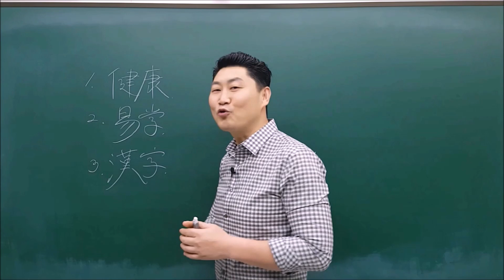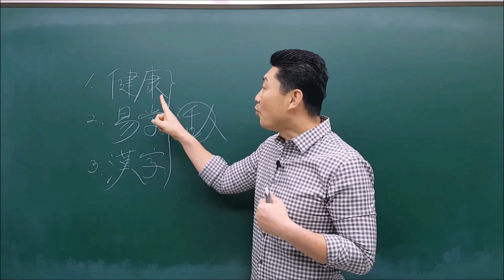[채널멤버십] 보다 전문적인 (건강교실 + 역학교실 + 한자교실)의 강좌를 모두 제공합니다.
*** 유튜브 '채널멤버십' 회원전용동영상 ***
월정액을 통해 아래의 모든 강좌를 마음껏 수강하실 수 있습니다.
전문적인 학습을 통해 최고의 전문가로 거듭나실 수 있습니다.
유튜브 심영세원 채널의 '가입' 버튼을 클릭하면 됩니다.

- '건강교실'
: 경락학, 경혈지압, 카이로프랙틱, 체형교정, 근육학, 신경학, AK응용근신경학, CST두개천골요법, EFT감정치유요법, 스포츠, 아로마, 얼굴관리, 발반사요법

*** [사주, 풍수, 작명] 상담 ***
"사주, 궁합, 택일, 작명, 개운" 상담은 '전화상담'으로 진행됩니다.
"풍수지리 및 풍수인테리어" 상담은 '현장답사'로 진행됩니다.

- 자세한 상담방법 및 비용을 안내해 드립니다.
- 지금 상담하시는 분들에게는 평생 활용할 개운법까지 알려드립니다.